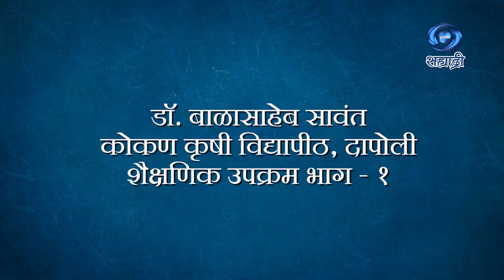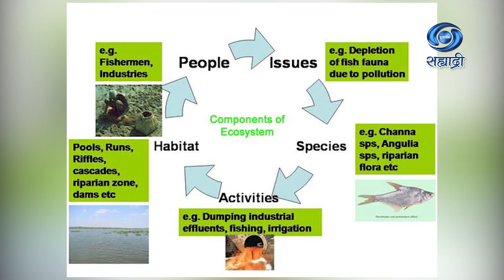डॉ. बाळासाहेब सावंत कोकण कृषी विद्यापीठ, दापोली शैक्षणिक उपक्रम भाग १ | HD | Krushidarshan | 22.5.23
सहभाग - डॉ. बी.जी. देसाई, संचालक शिक्षण डॉ. बाळासाहेब सावंत कोकण कृषी विद्यापीठ दापोली, जि. रत्नागिरी
विषय - डॉ. बाळासाहेब सावंत कोकण कृषी विद्यापीठ, दापोली शैक्षणिक उपक्रम भाग १
या विशेष कार्यक्रमाचे २२ मे २०२३ रोजी प्रसारण झाले..
कृषीदर्शन
Krishidarshan - 22 May 2023 - डॉ. बाळासाहेब सावंत कोकण कृषी विद्यापीठ, दापोली शैक्षणिक उपक्रम भाग १
DD Sahyadri
Doordarshan Mumbai
Sahyadri Marathi
Subject : ' डॉ. बाळासाहेब सावंत कोकण कृषी विद्यापीठ, दापोली शैक्षणिक उपक्रम भाग १...'
Parti : डॉ. बी.जी. देसाई, संचालक शिक्षण डॉ. बाळासाहेब सावंत कोकण कृषी विद्यापीठ दापोली, जि. रत्नागिरी
Anchor : वंदना कुलकर्णी
लेखन - अभिजित पेंढारकर
Social Media Operator : सई सागर मांजरेकर